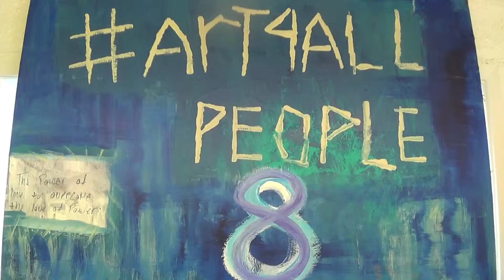Happy Light Day!! Guided Meditation from Art 4 All People's Ceylan Hulya MA